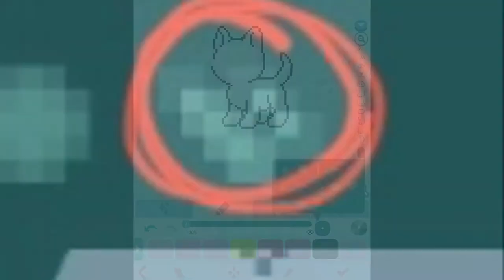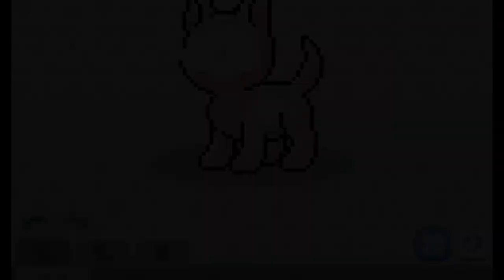Pixajuku Tutorials (🍰 Shading! ✨) Pixel petz!